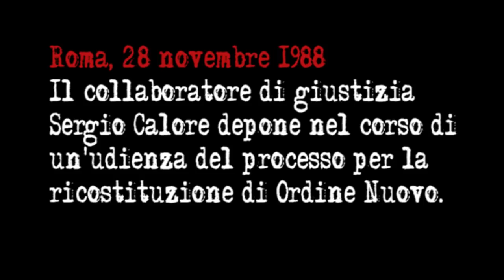Processo a Ordine Nuovo, parla Sergio Calore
Roma, 28 novembre 1988. Sergio Calore, ex ordinovista e collaboratore di giustizia, risponde alle domande del Presidente della Corte, Severino Santiapichi, nel corso di un'udienza del processo a Ordine Nuovo.